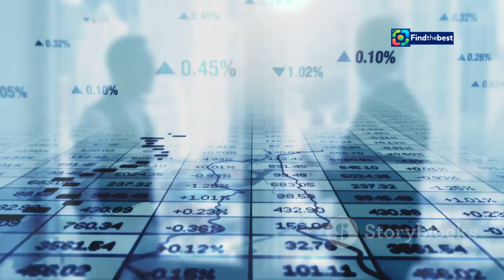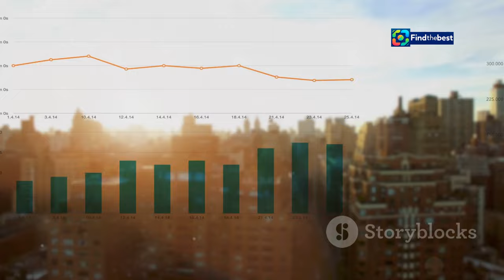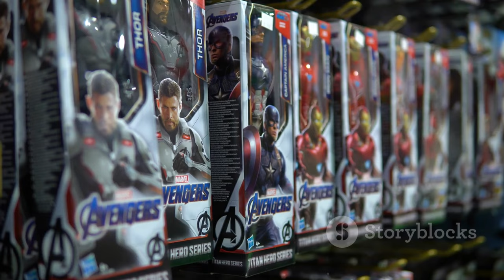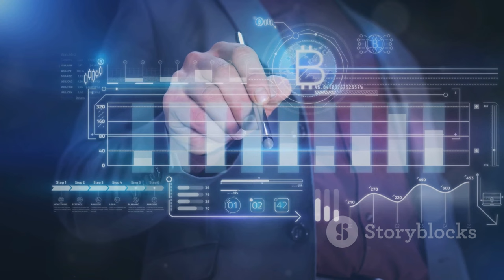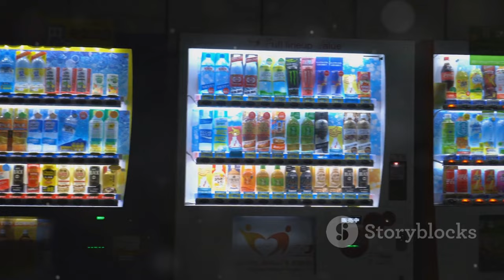Pop Mart Toys: The 150% Rally that`s Captivating Consumers!